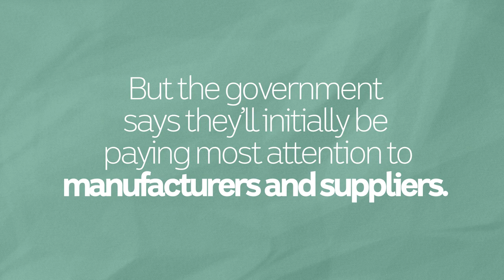HACK: Kenya's tough new laws on plastic bags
Kenya has introduced the world's toughest law on plastic bags.